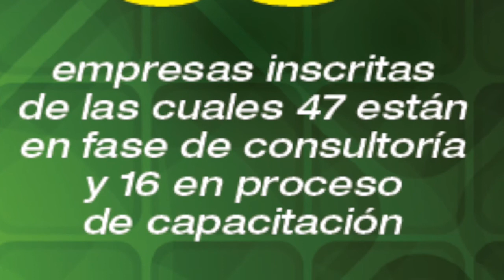Tercer grupo APAF